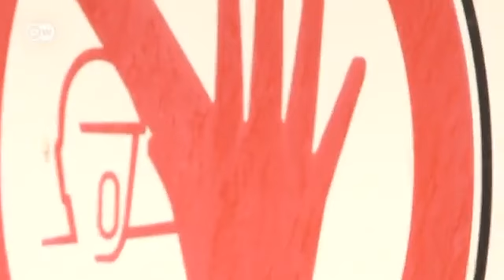Slowenien: Musterknabe mit Bankenkrise | Europa Aktuell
Einst erfüllte Slowenien alle europäischen Stabilitätskriterien und führte als erster Staat nach der EU-Osterweiterung den Euro ein. Doch jetzt könnte dem kleinen Land der Staatsbankrott drohen.